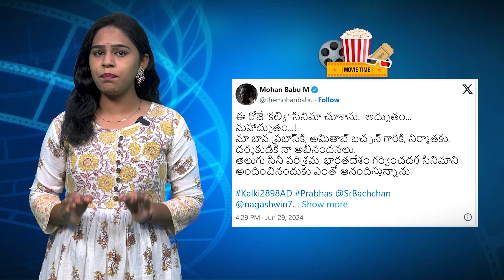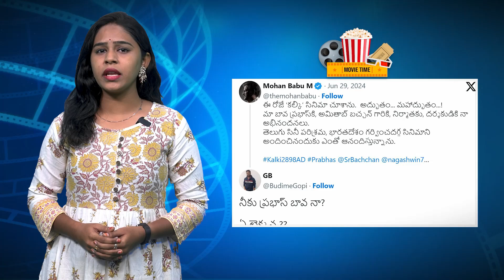మోహన్ బాబు VS ట్రోలర్స్..! Prabhas Fans Trolls On Manchu Mohan Babu | Mohan Babu Tweet On Kalki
Thank you for your support to " Ybrant News " channel🙏